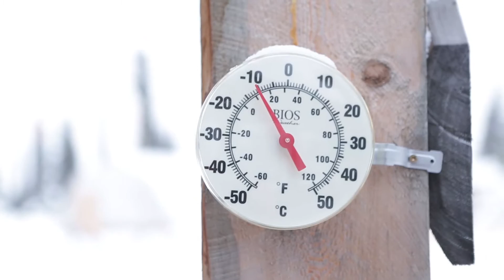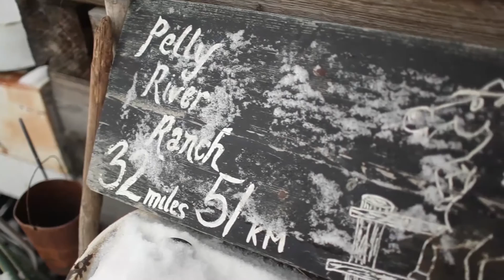Montane Yukon Arctic Ultra 2017 - Episode 5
As front-runners in the 430 mile foot race Enrico Ghidoni and Simon Reed push for Scroggie Creek, Steve Hayes arrives in Pelly Crossing, finishing first in the 300 mile discipline. Fresh snow is giving the racers a hard time and a too close for comfort animal encounter has one racer reevaluate his priorities.